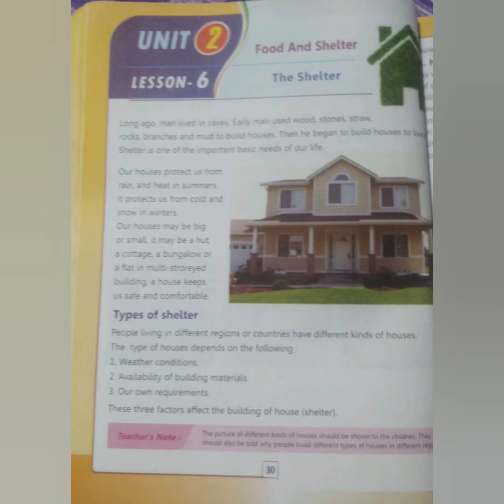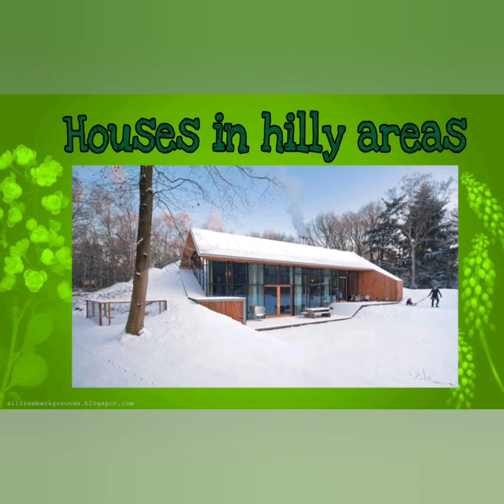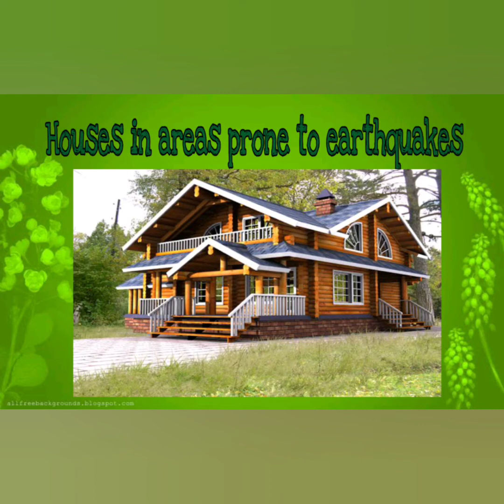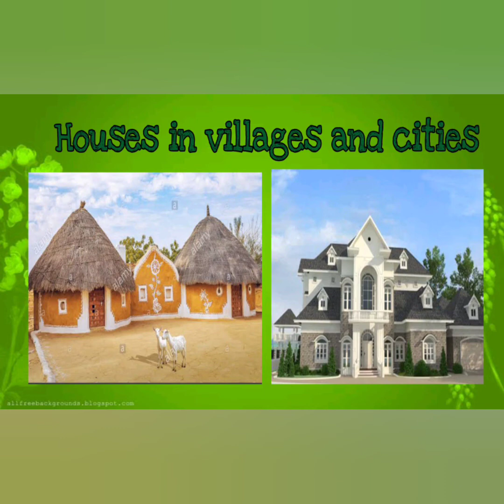ENVIRONMENTAL STUDIES, CLASS-3rd, Topic- Shelter by Kanchan Singh